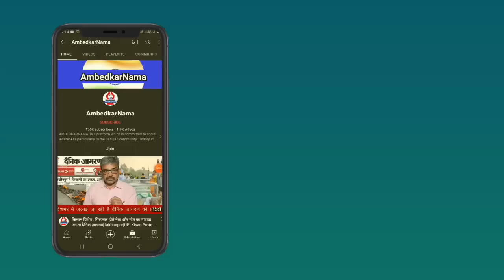बहुजनों को सबसे पहले अहंकार का नाश करना होगा : रतन लाल | AmbedkarNama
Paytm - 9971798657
Google Pay -
Phone Pay -

Name.  Shalini